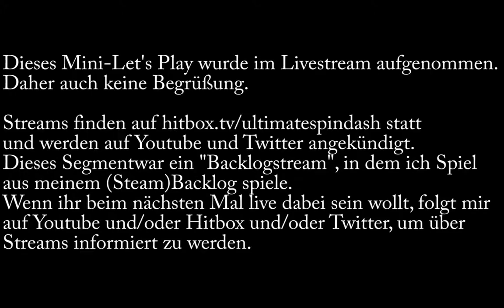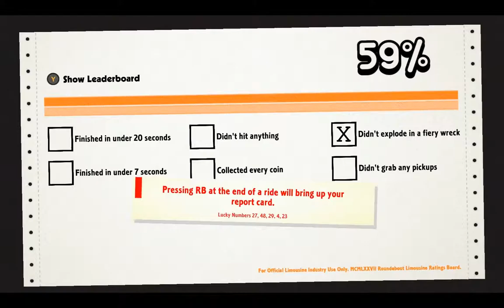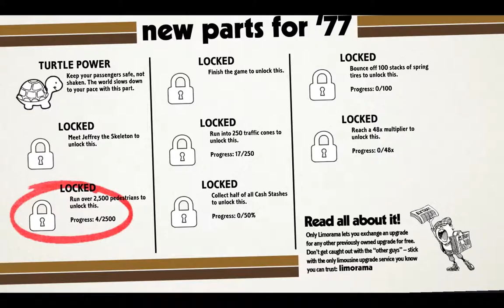Roundabout #001 - Let's Play (German)